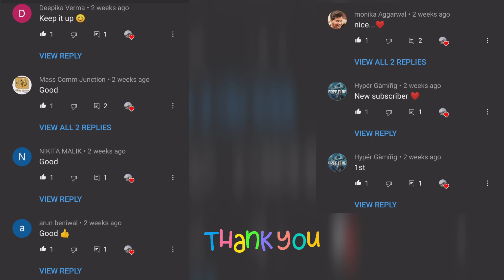How to make ORIGAMI PEACOCK | easy to make for beginners | in new way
Keep supporting😍

I hope you all will enjoy my video
In this video we will learn how to make paper peacock

Things required:
☆Colourful sheet any colour you wish (you can also take white page)(A4 size)
☆Scissors

If you all want more easy crafts/origami

I hope you enjoyed my video if you did then hit like, subscribe to my youtube channel and also press the bell icon to get updated with my new youtube video

Note for all - Thanks to subscribe to my youtube channel but you make sure that you have clicked the bell icon on 'all' to get updated if not clicked do it now

keep supporting ❤️
I'll be back with my another video soon
its me Naina sign in off😊

NOTE 2 : And also comment ideas for upcoming videos 🔥 I will make video on that and those who will comment , I will give  shoutout in my next video❤️

Which phone I use for shooting?
ans: Redmi Note 8 Pro

From which application I make my
 thumbnails?
ans: PicsArt

How to make paper bow👆

Dance cover on paani paani song👆

How to make Pikachu 👆

Stay Home 🏡
Stay Safe 😷
Be positive 👍